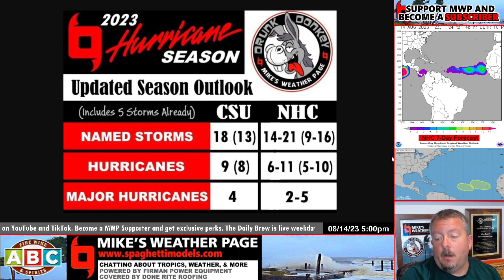Tropics Might Be Waking Up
08/14 Looks like the Atlantic might be coming out of hibernation. Few areas to watch this week it appears, with two spots on the NHC radar tonight. NHC also with news last week upping their rest of the season outlook (similar to CSU). Waters are way above normal helping these projections for sure, along with some other reasons (I go into here).